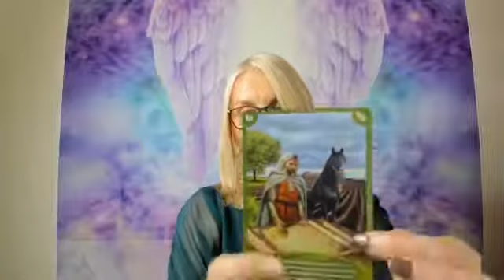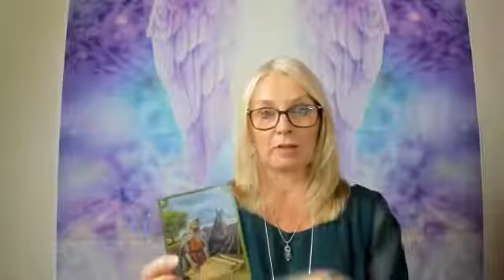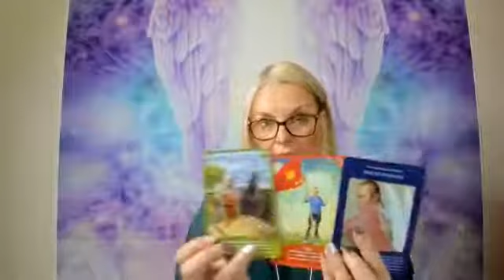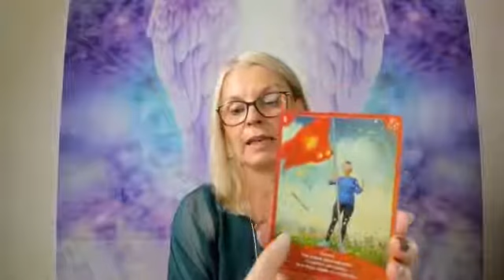You Are Worthy of Peace: Your Guidance for October 25th- November 1st 2021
The Angels have a special Message for you to help you to deal with fear, plus the card reading for the week ahead.
Angel Blessings
Rachel Scoltock
Angel Medium